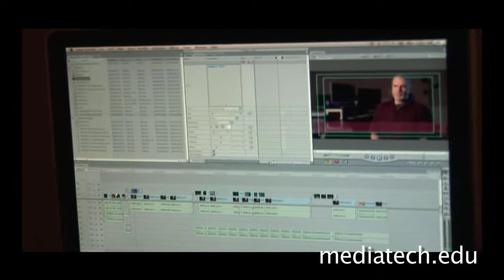Mediatech Minute - Feb '10 - "Tracy Terrell" VP spotlight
In this month's installment of the MediaTech Minute we talk with the Vice President of MediaTech Institute, Tracy Terrell.  Student Cory Parker put together this short documentary on Tracy, and her views on the school and future programs to be offered.

MediaTech Institute specializes in teaching the technical and creative aspects of modern media. Careers in Live & Recorded Music, Digital Film & TV Production, Web, Gaming, Mobile Applications and Animation & Visual Effects are all fair game for the MediaTech graduate after working through a rigorous program in the Digital Arts that is challenging, rewarding and also a lot of fun!

The MediaTech Institute School provides students with a unique combination of exceptional facilities you won’t see anywhere else, and an experienced staff that has helped us earn the reputation of providing the highest degree of education focused around hands-on experience for our students. All campus locations are working, professional studios, with real clients and real connections to the digital media and entertainment industries.

MediaTech Career College has four schools strategically located in the major creative metropolitan areas of Dallas, Houston, and Austin, Texas with our newest school located in Oceanside, California.